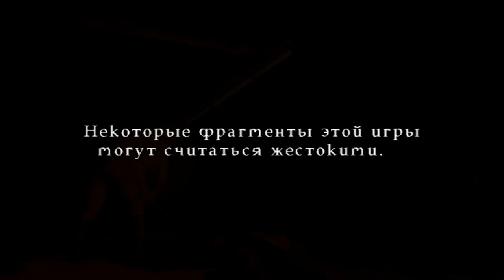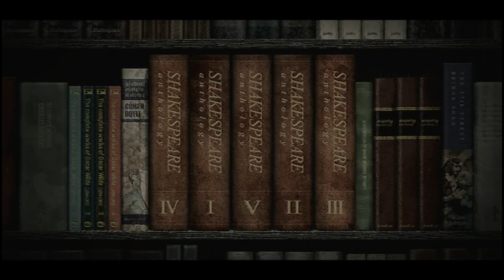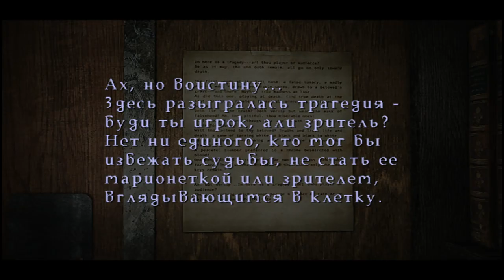Прохождение Silent Hill 3 - Часть 1: Вспомни себя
Продолжение истории Алессы...